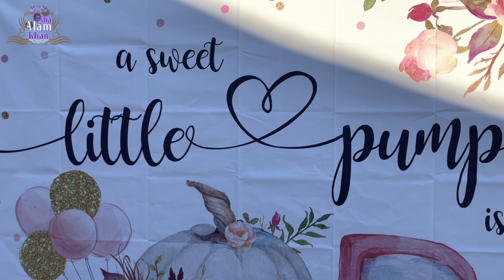নতুন মা-বাবাকে অনেক অভিনন্দন ও ভালবাসা॥Mehnaz Apu’s baby Shower॥ Cute Little Pumpkin is on the way॥